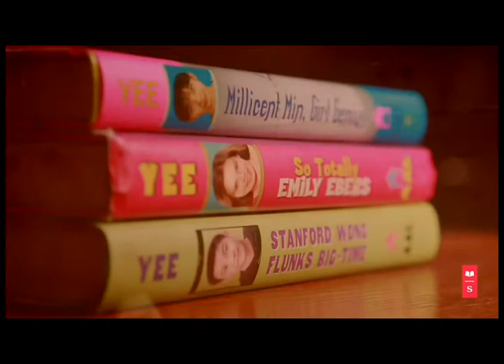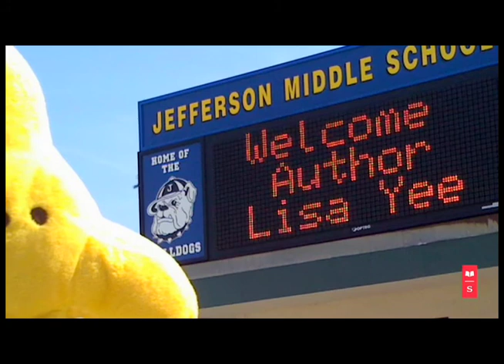Lisa Yee Warp Speed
Lisa Yee Warp Speed Watch as award-winning author Lisa Yee discusses Warp Speed, her  novel about seventh-grader Marley Sandelski - a kid who doesn't get seen, but deserves to be heard.